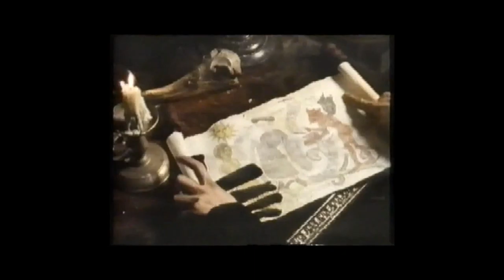Rock Arena featuring Shriekback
TV short introducing music fans to Shriekback by featuring 'Lined Up' and 'Nemesis.'